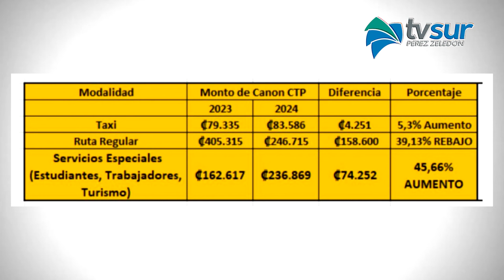Un aumento de 74 252 colones en el canon preocupa a los transportistas de servicios especiales